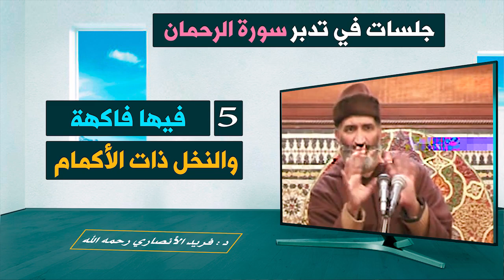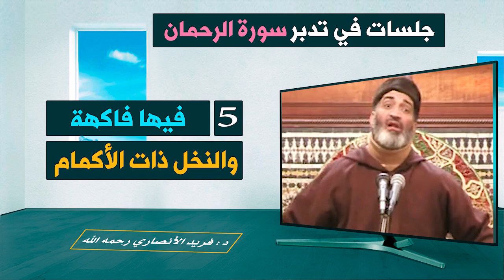"فيها فاكهة والنخل ذات الأكمام" الحلقة: 5: الدكتور فريد الأنصاري رحمه الله D:Farid Alansari